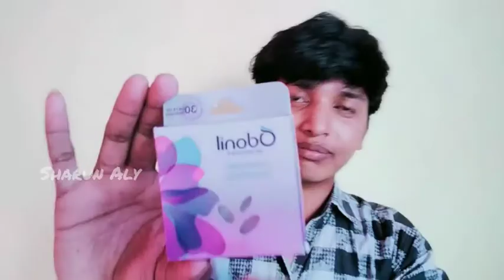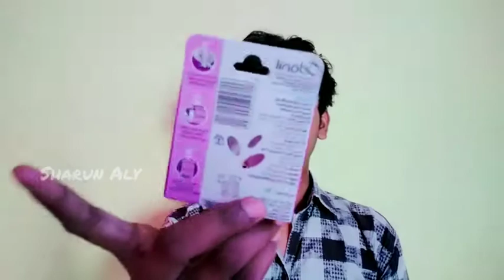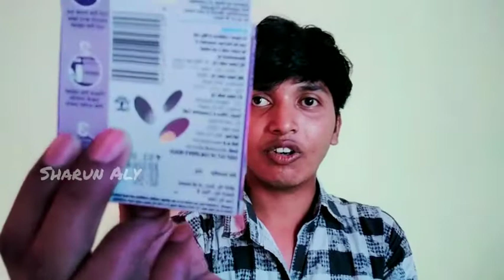Odonil review by shahid ali sharun aly, Is odonil best or worst for us? Kya Odonil best hai ya worst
So hello everyone me yaha aapko btaunga odonil review.
Kya odonil humare liye best hai?
Kya Odonil waste of money hai ya worthy hai?
Odonil review
Odonil air freshener review
Odonil ka lavender meadows ka review.